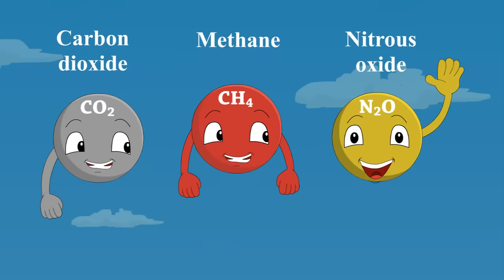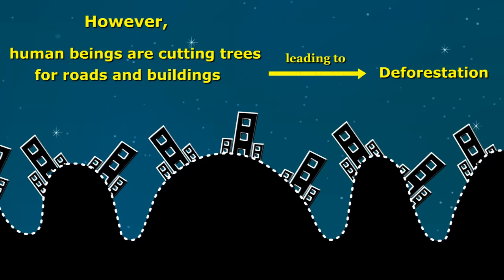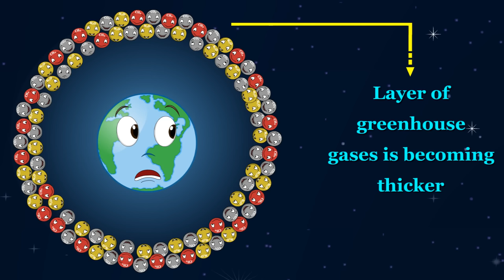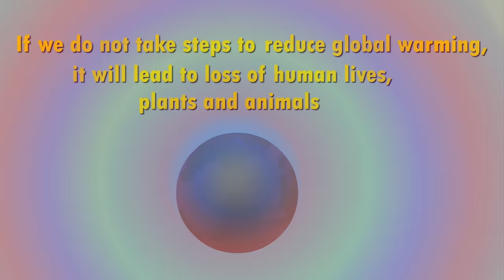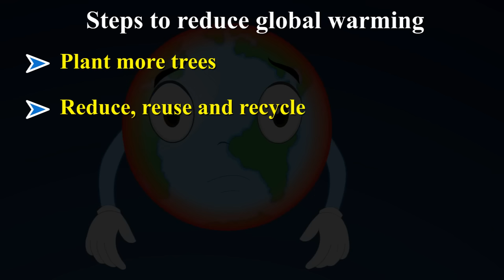Global Warming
The thicker layer of greenhouse gases traps more heat.
This result in an increase in average temperature of the earth and the earth becomes hotter and hotter.
This is called global warming.
If we do not take steps to reduce global warming, it will lead to loss of human lives, plants and animals.
Steps to reduce global warming:
Plant more trees. Reduce, reuse and recycle. Use less hot water. Turn off electronic devices when not in use. Spread awareness.
Come on everybody, let us reduce global warming.